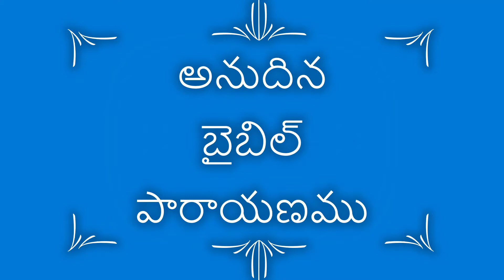ప్రభువైన యేసు క్రీస్తుద్వారా దేవుని మహిమ_August_07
శుభోదయం
అనుదిన బైబిల్ పారాయణము
07 ఆగస్టు 2020, దినము-220

ఒక సంవత్సరములో బైబెల్ పూర్తి చేయుటకొరకు
లేఖన భాగము : యిర్మీయా 15-17 అధ్యాయములు

అంశము : ప్రభువైన యేసు క్రీస్తుద్వారా దేవుని మహిమ పరచుడి

మన ప్రభువైన యేసు క్రీస్తుద్వారా, మహిమయు మహాత్మ్యమును ఆధిపత్యమును అధికారమును యుగములకు పూర్వమును ఇప్పుడును సర్వయుగములును కలుగును గాక.

తండ్రీ, నీ నామము మహిమపరచుమని చెప్పెను. అంతటనేను దానిని మహిమపరచితిని, మరల మహిమ పరతును అని యొకశబ్దము ఆకాశము నుండి వచ్చెను. వాడు వెళ్లిన తరువాత యేసు ఇట్లనెను ఇప్పుడు మనుష్యకుమారుడు మహిమ పరచబడియున్నాడు; దేవుడును ఆయనయందు మహిమపరచబడియున్నాడు. దేవుడు ఆయనయందు మహిమ పరచబడినయెడల, దేవుడు తనయందు ఆయనను మహిమపరచును; వెంటనే ఆయనను మహిమపరచును.

శ్రీమంతుడును అద్వితీయుడునగు సర్వాధిపతి యుక్తకాలములయందు ఆ ప్రత్యక్షతను కనుపరచును. ఆ సర్వాధిపతి రాజులకు రాజును ప్రభువులకు ప్రభువునై యున్నాడు. సమీపింపరాని తేజస్సులో ఆయన మాత్రమే వసించుచు అమరత్వ ముగలవాడైయున్నాడు. మనుష్యులలో ఎవడును ఆయనను చూడలేదు, ఎవడును చూడనేరడు; ఆయనకు ఘనతయు శాశ్వతమైన ప్రభావమును కలిగియుండును గాక. ఆమేన్. క్రీస్తుయేసు మూలముగా సంఘములో తరతరములు సదాకాలము మహిమ కలుగునుగాక. ఆమేన్. క్రీస్తుయేసునందు మనలను ఆయనతోకూడ లేపి, పరలోకమందు ఆయనతోకూడ కూర్చుండబెట్టెను.

Jude.25. Jn.12:28; 13:31,32. 1Tim.6:15,16; Eph.3:21; 2:7.

Pas.Sampath Kumar K R, Jesus Prayer Hall, Arekere, Bengaluru, Ph-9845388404
ఈ క్రిందనున్న లింకును క్లిక్ చేసి అనుదిన బైబిల్ పారాయణము అను గ్రూపులో చేరగలరు.
వీడియో కొరకు ఈ క్రిందనున్న లింకును క్లిక్ చేసి సంపత్ కుమార్ కె.ఆర్. అను యూటూబ్ ఛానల్  ల్లో  విరిక్షించ గలరు
ఈ సందేశమును మీ స్నేహితులకు షేర్ చేయండి.
దేవుడు నిన్ను దీవించును